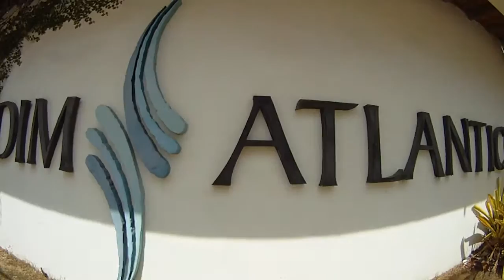Jardim Atlântico Beach Resort - Carnaval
Veja o Carnaval 2012 no Jardim Atlântico Beach Resort